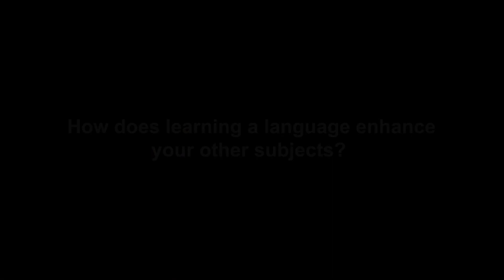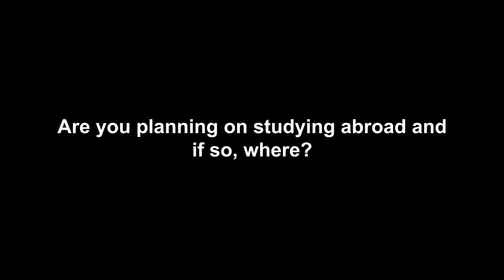Mercedes' opinion on studying a language as a minor